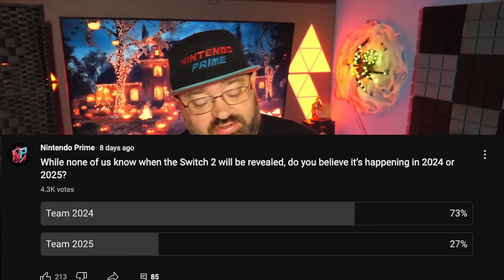Nintendo Switch 2 Set to Be Revealed in October!?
September has come and gone. We have to talk about the hot chip challenge, but more importantly... when Nintendo Switch 2 could be revealed in October!

Sources:
N/A